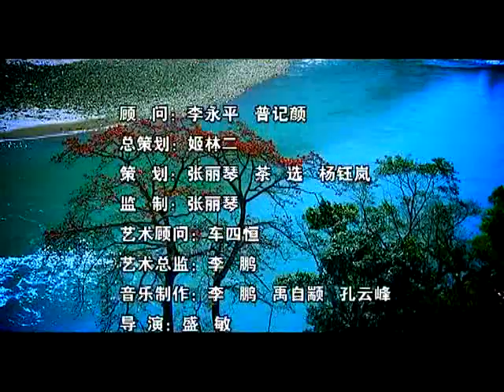Lisu Song From Nujiang- AhNar SiWe - 12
Lisu Song From Nujiang- AhNar SiWe